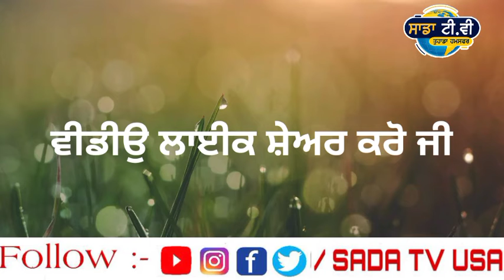ਕੇਨੈਡਾ ਜਾ ਰਹੇ ਮੁੰਡਿਆਂ ਨਾਲ ਵਾਪਰਿਆ ਕਾਂਡ। Punjab news live ।Punjabi news live । Punjab news today